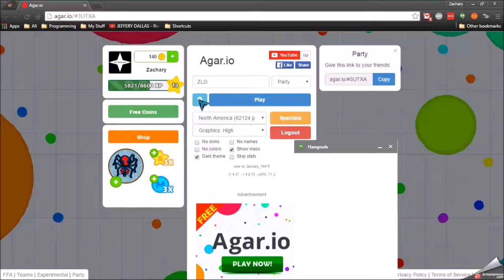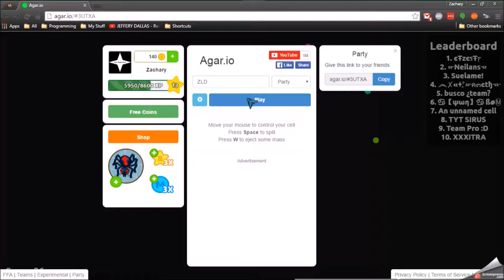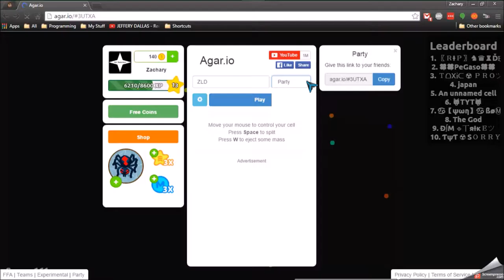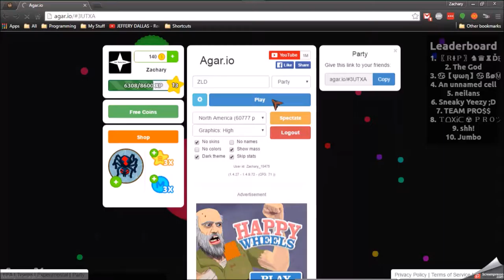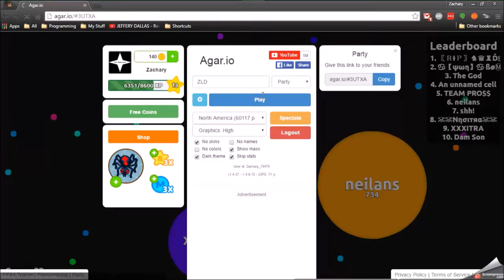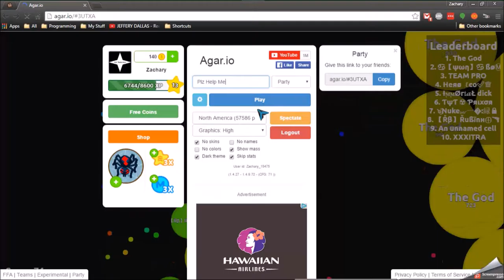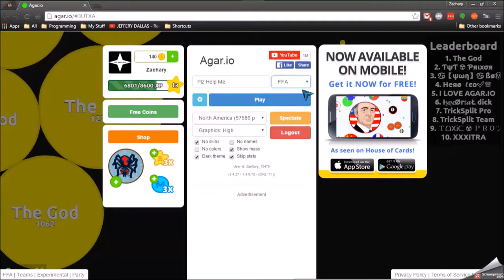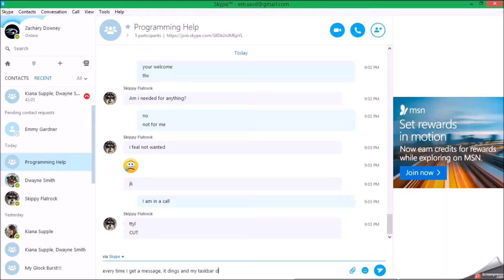Agar io Episode 3